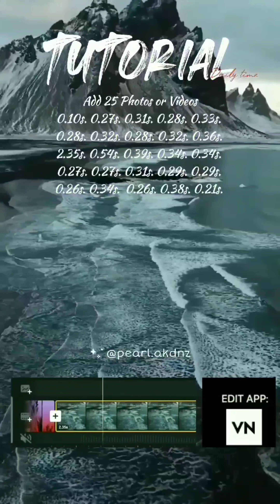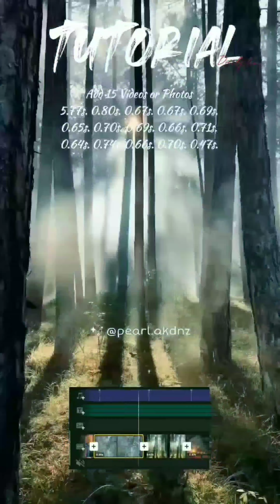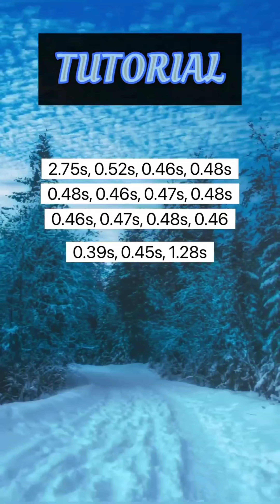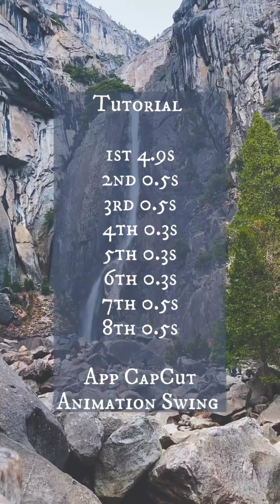VN edit tutorial collection